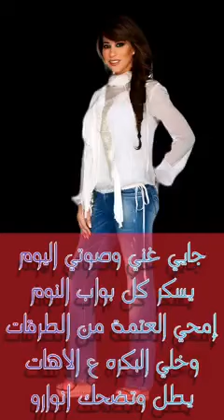حالات واتس اب نجوى كرم